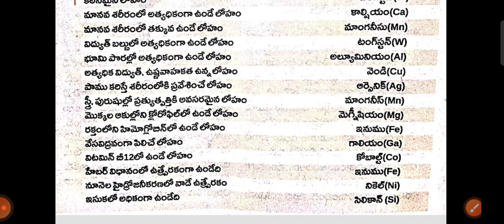లోహాలు వాటి ప్రత్యేకతలు:Metals are their specialities|ఎలా గుర్తుపెట్టుకోవాలో చూడండిappsc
🔥 playstore  లో Naveena Study Hub App ను డౌన్లోడ్ చేసుకోండి 👇
    పై link ను డౌన్లోడ్ చేసుకొని మీకు నచ్చిన కోర్స్ ను buy చేసుకోండి